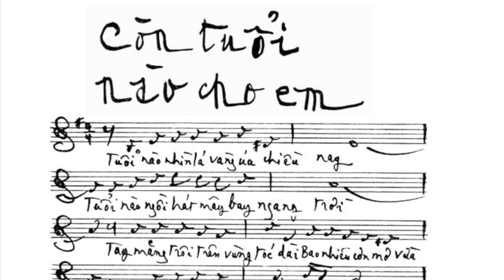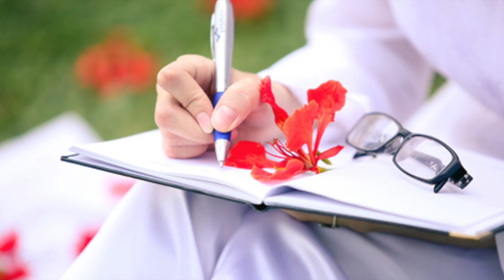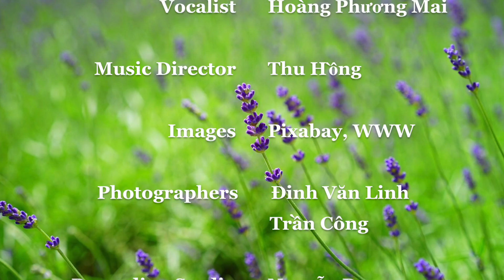Còn tuổi nào cho em - Trịnh Công Sơn (Tiếng hát Hoàng Phương Mai)